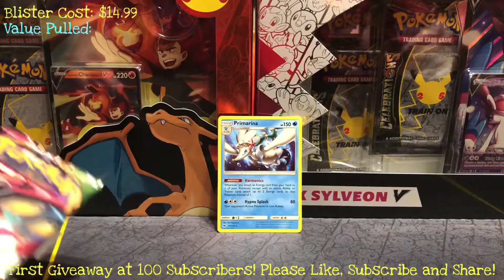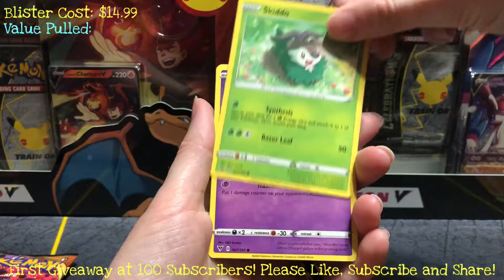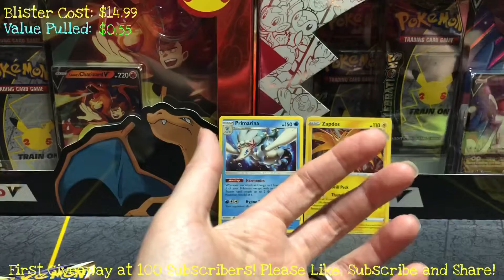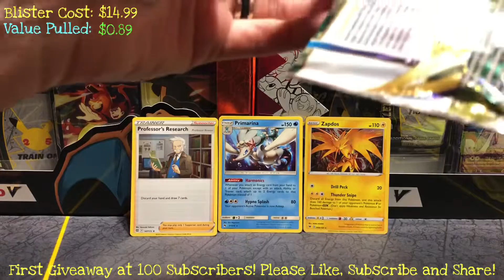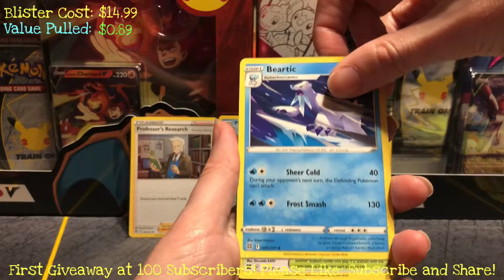Scam or Legit?? | Should You Buy These?!? | Pokemon Third Party Re-Pack Blister Pack Opening